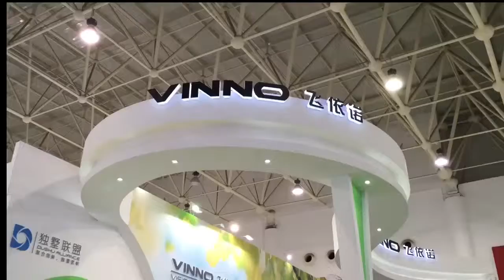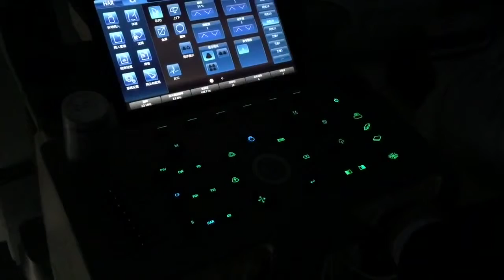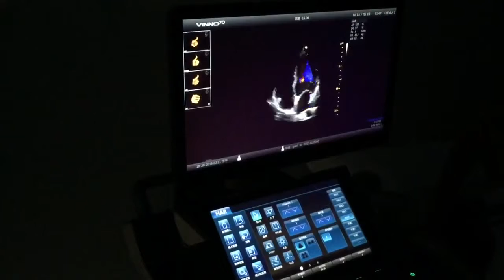شركة المبدع العلمي تقدم VINNO